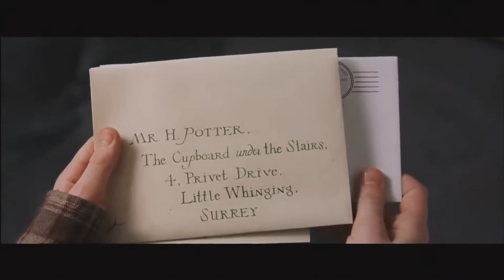Into the Unknown - Harry Potter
Into the unknown, in Harry Potter style, becuse we love Disney, and Harry Potter, and the best thing is when they together.